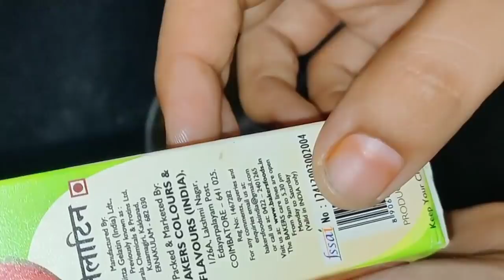how to remove upperlip hair naturally//permanent remove facial hair//sravs